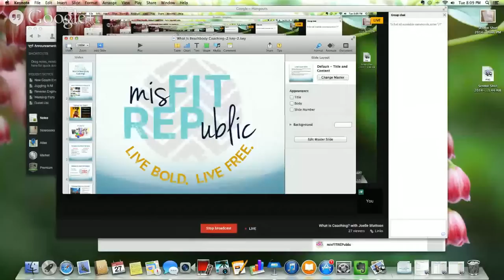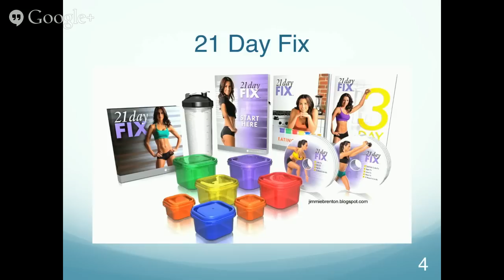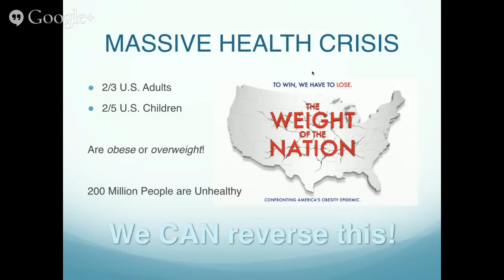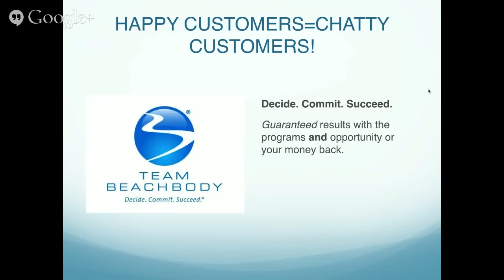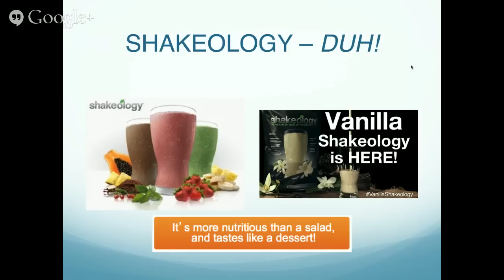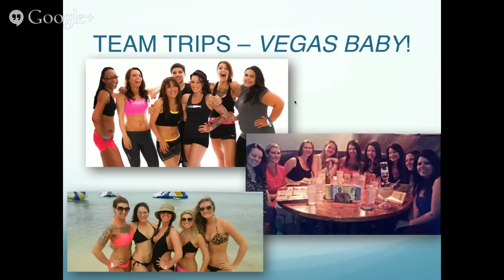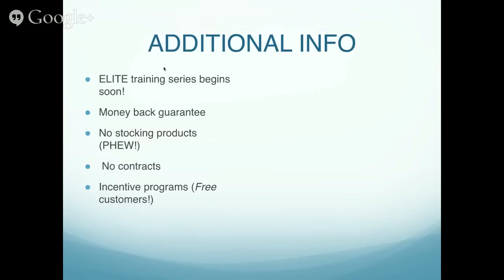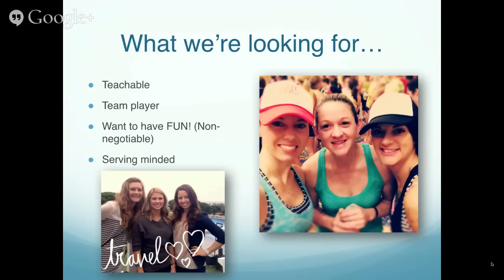What is Coaching? with Joelle Mattson